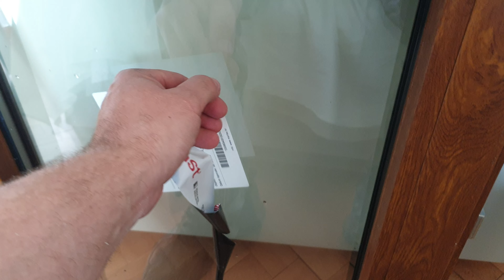Htio Rožo monter biti / Rozo wanted to be a carpentry fitter